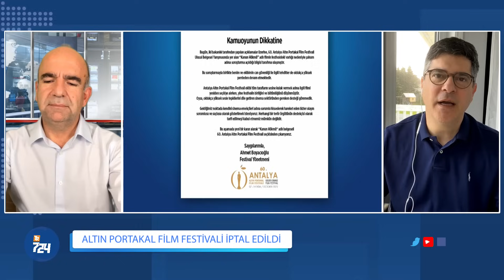Meseleyi anlamadılar; Bu son çıkış | KUM SAATİ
Abdülhamit Bilici ve Prof. Dr. Mehmet Efe Çaman haftanın gündemini KUM SAATİ’nde analiz ediyor.